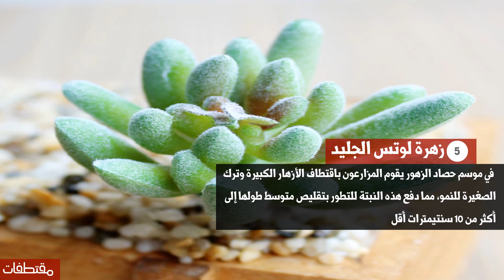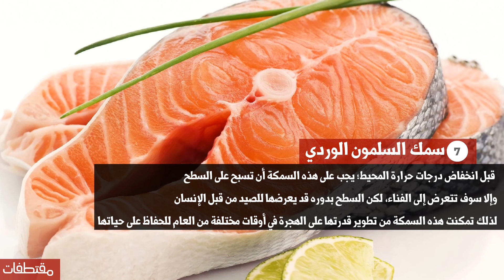مخلوقات تطورت بشكل مدهش للبقاء على قيد الحياة